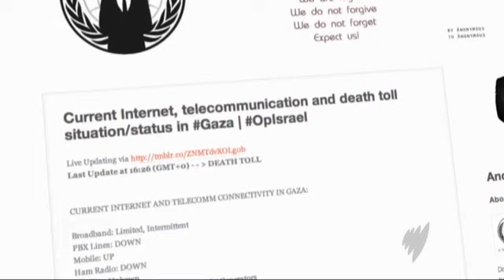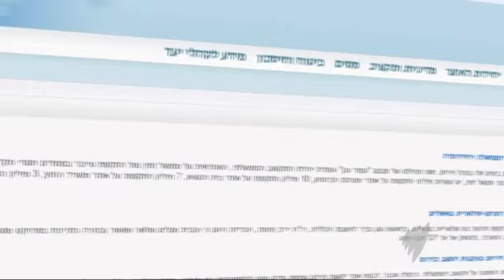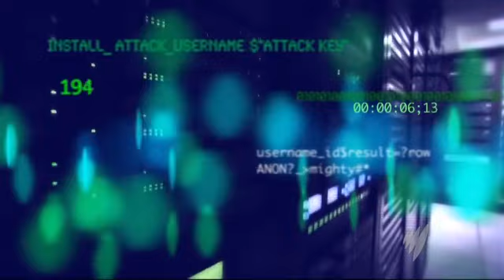Anonymous declares cyber war on Israel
the destiny of the city is in your vote. John Liu